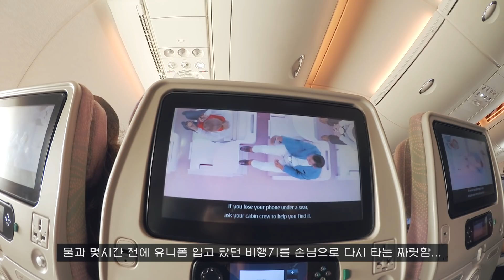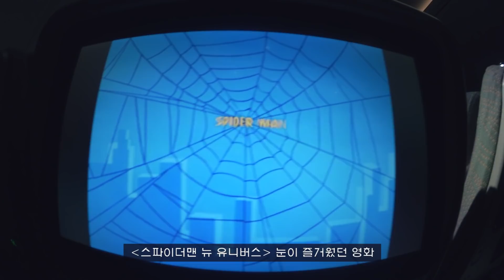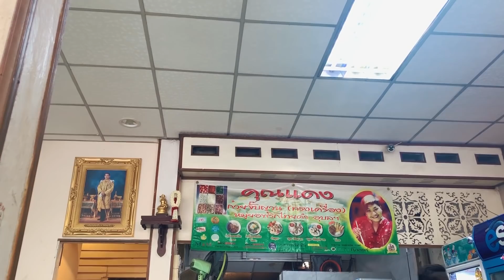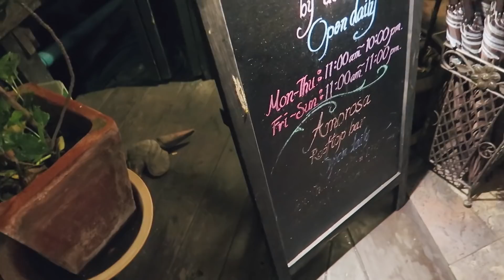세상 한량처럼 다녀온 2박 3일 방콕 기록/ 카오산 로드, 루프탑바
_Edit

_Camera
iPhone XR